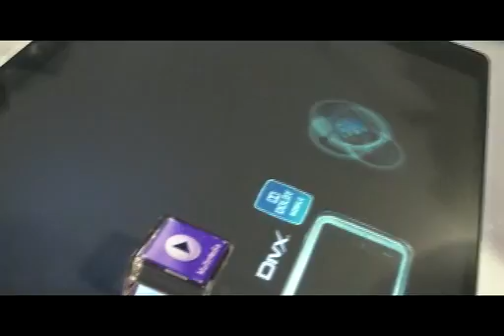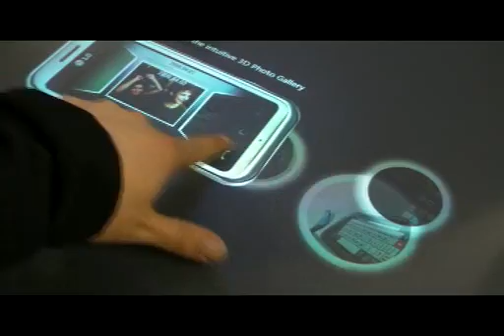LG touch table at MWC2009